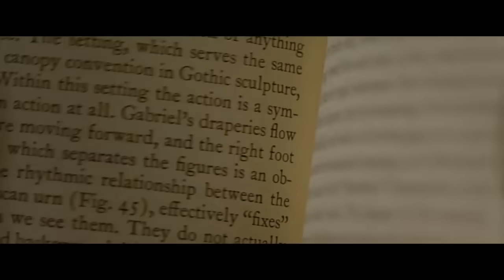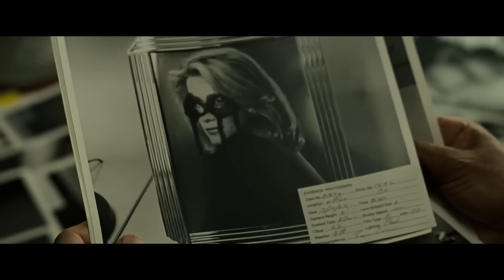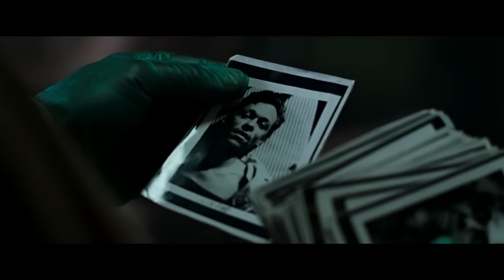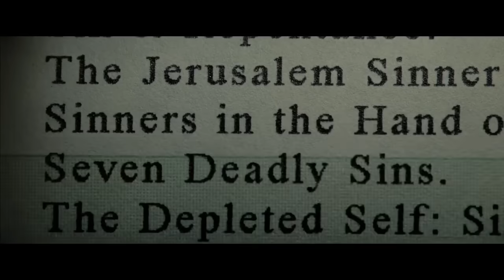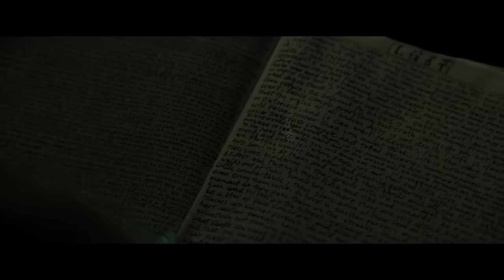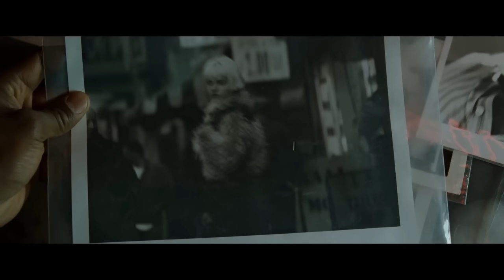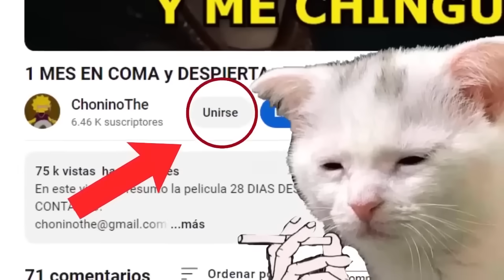EL AS3SIN0 DE LOS 7 PECADOS (SE7EN) || RESUMEN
En este video te resumo la pelicula SEVEN
Canal de resumenes
resumen de pelicula
pelicula resumida